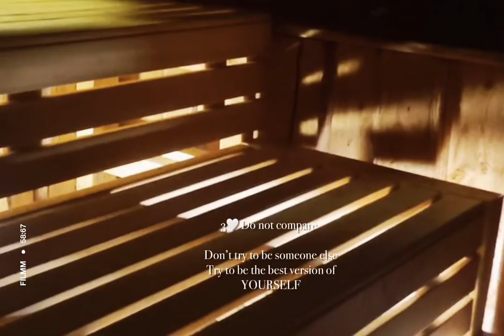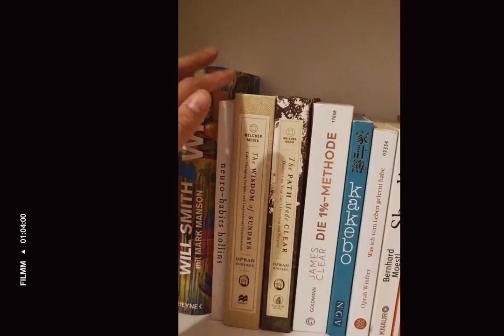Autumn / fall aesthetics ~ 3 rules for a happy life ~✨🍂🍁🥰( autumn minivlog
3 rules for a happy life ✨🍂🍁🥰( autumn minivlog | aesthetics)

Autumn / fall aesthetics ~ 3 rules for a happy life ~✨🍂🍁🥰( autumn minivlog | aesthetics)